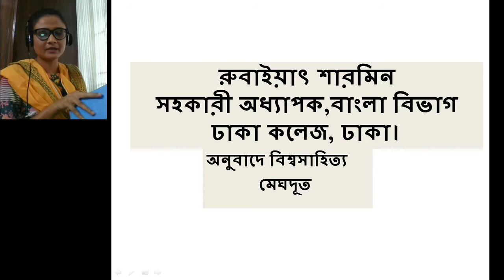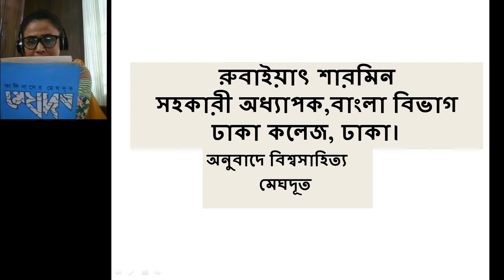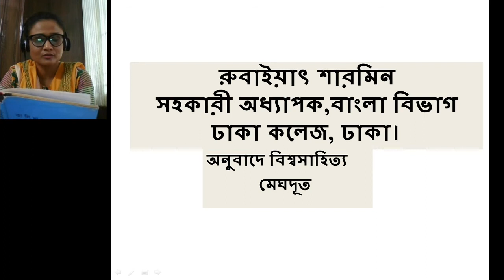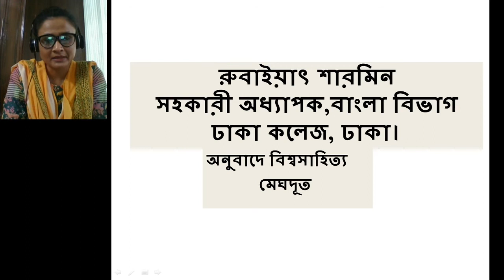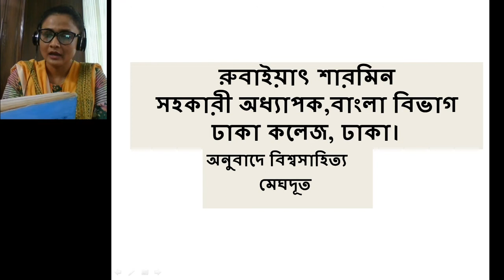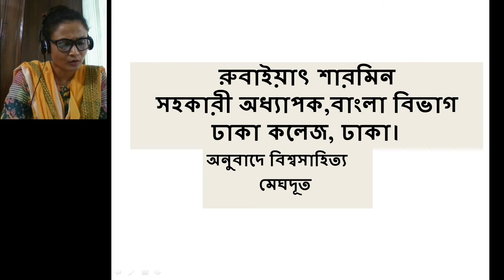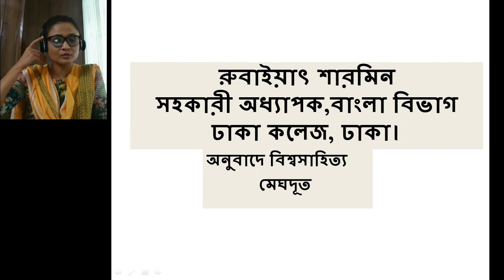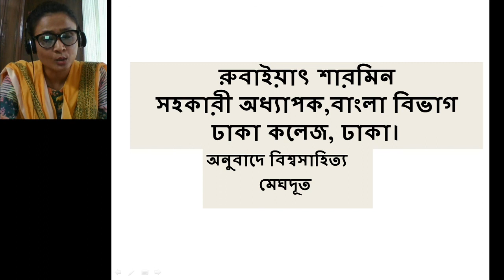রুবাইয়াৎ শারমিন,সহকারী অধ্যাপক,বাংলা বিভাগ,ঢাকা কলেজ,সম্মান চতুর্থ বর্ষ,অনুবাদে বিশ্ব সাহিত্য,মেঘদূত